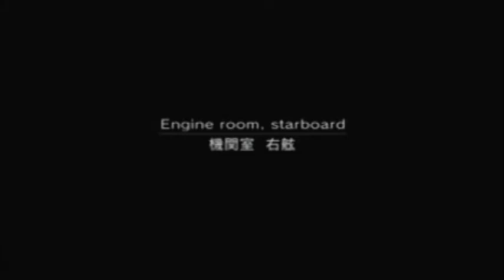Let's Play MGS 2: Sons Of Liberty Part 3: Stealth Action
Snake makes his way down the the engineroom of the ship only to do something stupid and rasie an alarm.